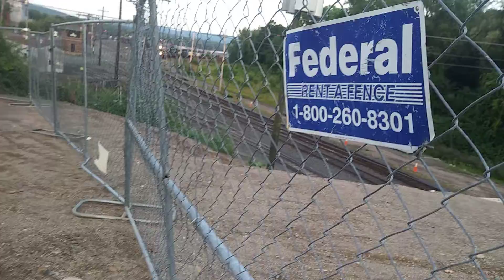Action at the Deerfield Yard part 1